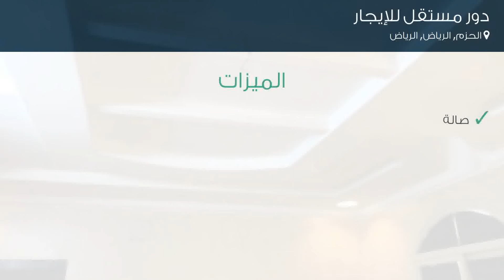دور مستقل للإيجار في شارع القيروان, حي الحزم, مدينة الرياض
تفاصيل العرض:-

رقم: 4818911

ميزات:-

5 الغرف, 1 غرف أخرى, 3 عدد دورات المياه, 2 رقم الدور, 2015 سنة البناء, صالة

شارع من الشمال الشرقي
شارع